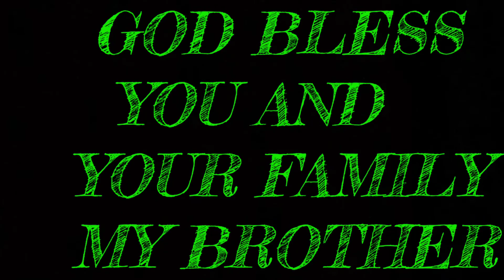A TRIBUTE TO MIKE UMPHREY- WAY TO GO KENNELS AND HIS FAMILY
a tribute to an amazing person

music by Hank Williams jr. Country Boy Can Survive, Tim McGraw Southern Voice, Toby Keith American Soldier